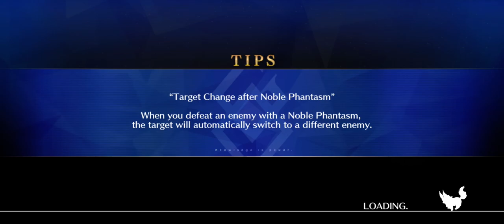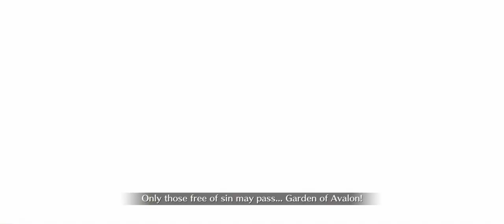Fate/Grand Order: Lostbelt #5: Atlantis | Sect. 15: An Absent Monster & Great Labyrinth in the Ruins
The 15th section of the Atlantic (5th) Lostbelt’s Atlantis area features the group arriving at the island that has Hephaestus is at, but now they have to find him in a familiar labyrinth!

[Fate/Grand Order: Cosmos in the Lostbelt | Lostbelt No.5 | Ancient Ocean of the Dreadnought Gods, Atlantis] Playlist